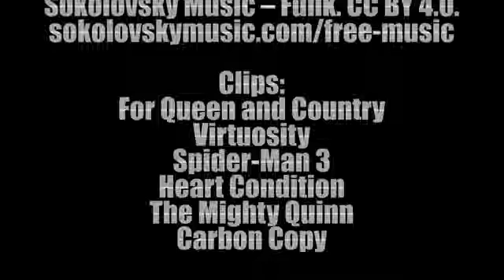Top 5 Worst Denzel Washington Performances